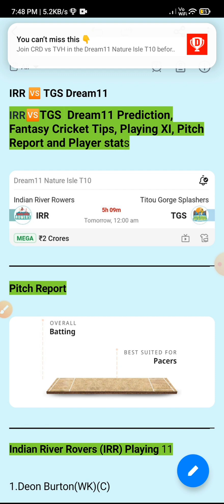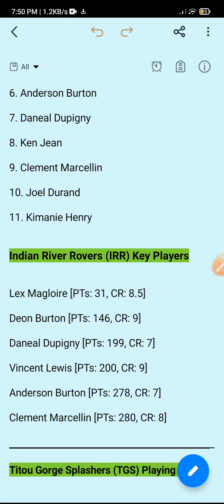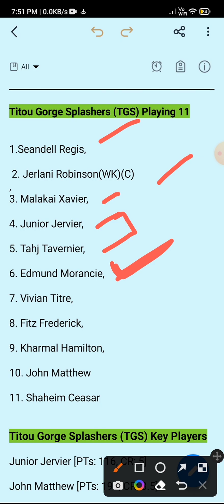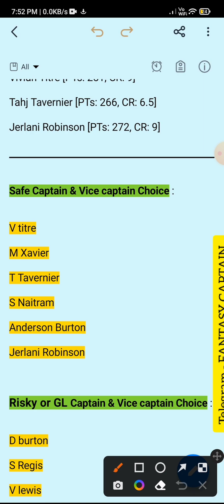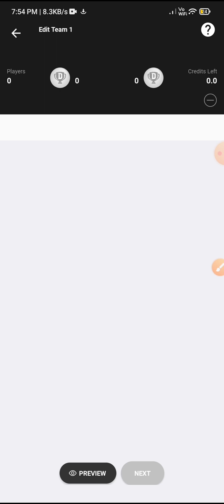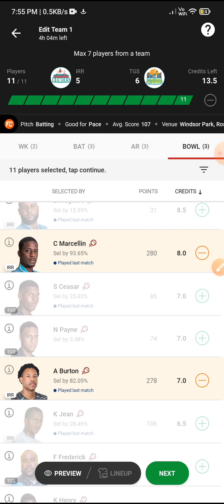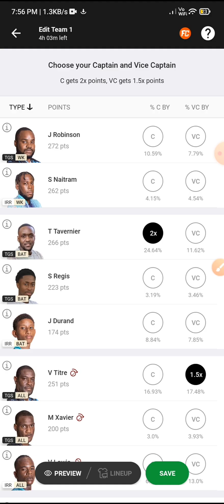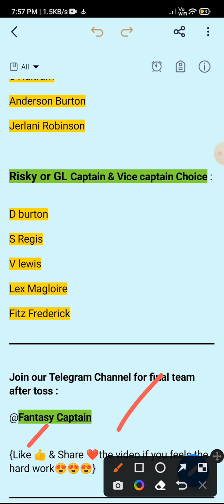irr vs tgs dream11 prediction, irr vs tgs dream11 prediction today match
Telegram link is in Comment section 👇

irr vs tgs dream11 prediction, irr vs tgs dream11 prediction today match, irr vs tgs player stats